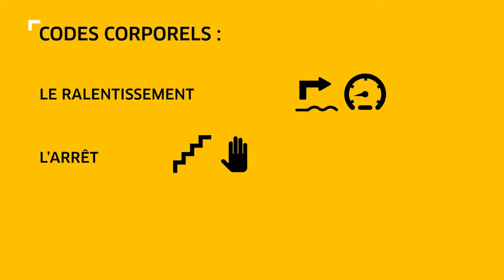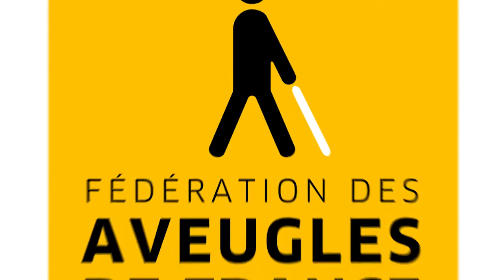Comment guider une personne déficiente visuelle ?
Découvrez comment guider une personne déficiente visuelle.